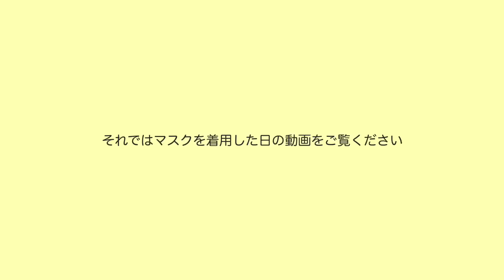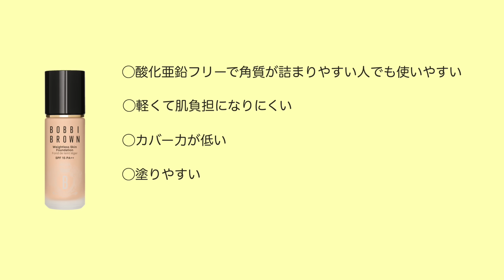【すり鉢毛穴】おすすめ❤️酸化亜鉛フリーで軽くて綺麗に仕上がるファンデ発見！ボビィブラウンの新作ファンデーション8時間&マスク検証レビュー✨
(ご購入の際は販売元をご確認ください)

🔗BOBBI BROWN (ボビィブラウン) ウェイトレス スキン ファンデーション

🔗SKIN1004 ヒアルーシカ ウォーターフィット サンセラム
　Amazon

🔗WAKEMAKE (ウェイクメイク) ファンデーションブラシ スパチュラワイド
　楽天市場

🔗innisfree (イニスフリー) ポアブラーパウダー
　Amazon

CHANEL (シャネル) プードゥル ユニヴェルセル リーブル N 20

💌お手紙やプレゼントなどはこちらからお願いいたします⬇︎

⭐️Amazonストアフロントと楽天ROOMには、本当におすすめの商品だけを載せております⬇︎

【私の肌質】
脂漏性皮膚炎→酒さ(赤みの出やすい肌です)
混合肌で口周り以外は皮脂が出やすく、すり鉢毛穴•開き毛穴•みかん肌•黒ずみ•いちご鼻•角栓•詰まり毛穴•ニキビ肌•ニキビ跡などの悩みがある肌です。
接触性口唇炎なので、リップを塗っていないことがございます。

【私のパーソナルカラー•顔タイプ•骨格(プロ診断)】
イエベ春•ブルベ夏(ブライトスプリング&ブライトサマー)
キュート•フェミニン